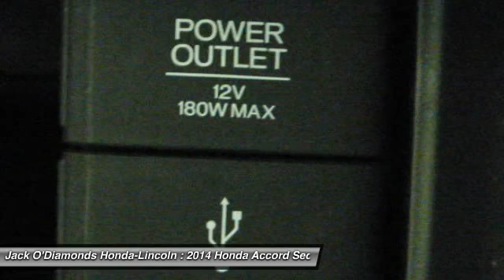2014 Honda Accord Sedan Tyler TX 15HCT7A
2014 Honda Accord Sedan Sport

2600 W SW Loop 323

Don't miss this 2014 Honda Accord Sedan. It's equipped with Automatic transmission and features a White Orchid Pearl exterior. With 12350 miles, You'll want to take this 4dr Car home. Make a great choice today.